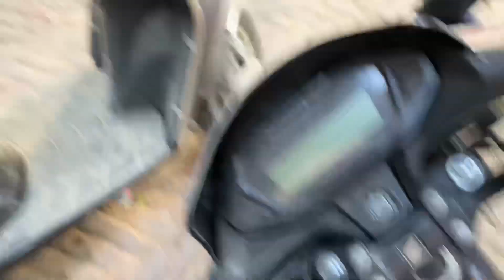Going to new Vishwa Nath Temple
Hey guys, please support my YouTube channel like subscribe, share and watch whole video you see very good part and entertainment, full content and please like share and subscribe share your love by subscribing my channel. Thank you for all.

￼ Time Stamps-
0:00 intro
0:24 where we’re going
0:39 My Fortune
1:15 let’s go
1:27 driving skill,
1:45 construction,
1:57 we Roll ￼￼
2:07 welcome to BHU,
3:04￼ planning for Madhuvan
3:25 welcome to India
4:20￼ Madhuban
6:38 adult seen
6:50 let’s go
7:09 story
7:28 BHU tour
8:47 vishwanath Temple
10:21 Mahadev
13:03 fun time

Thank you lovely people for watching this video